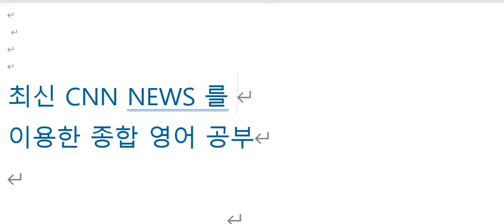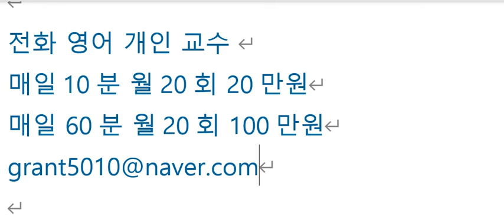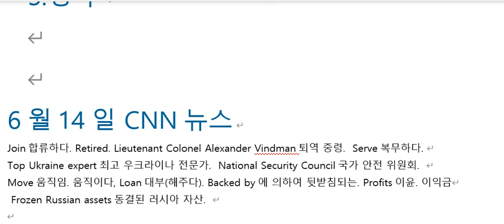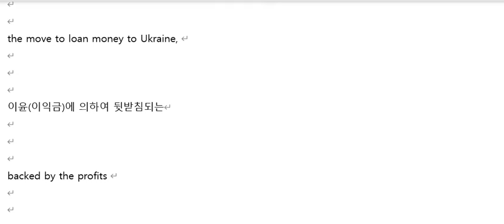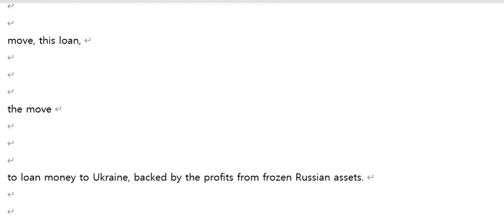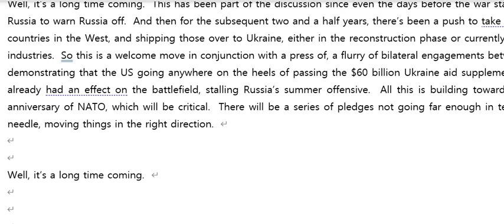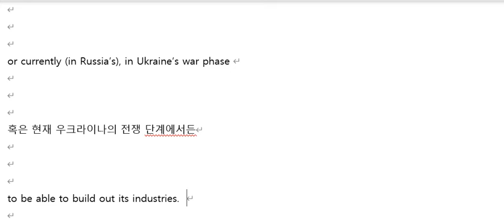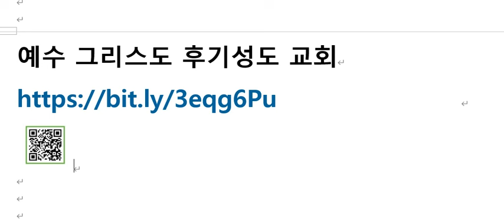CNN NEWS 2024년 6월 14일 강의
G7이 전 세계의 동결된 러시아 자산으로 우크라이나에게 돈을 대부해 주자는
이야기